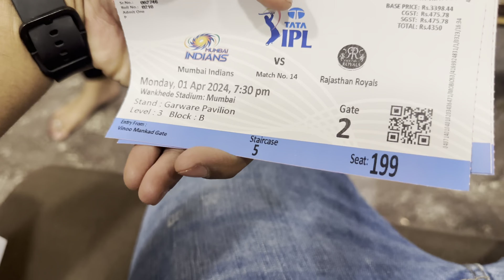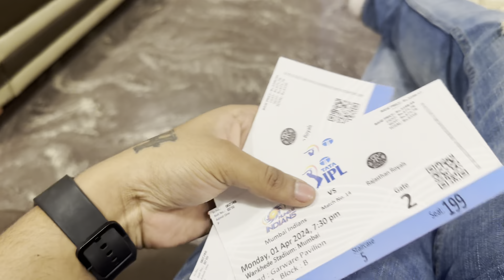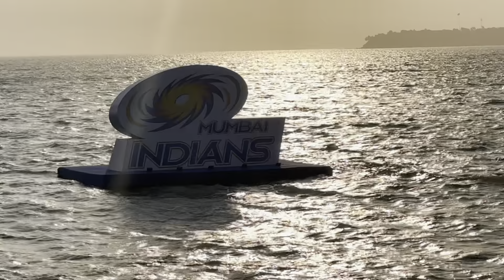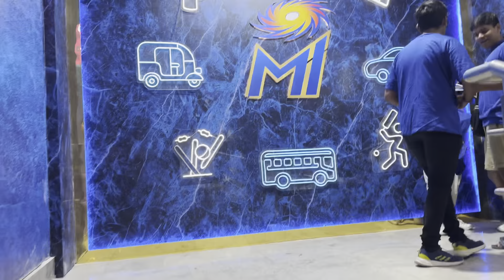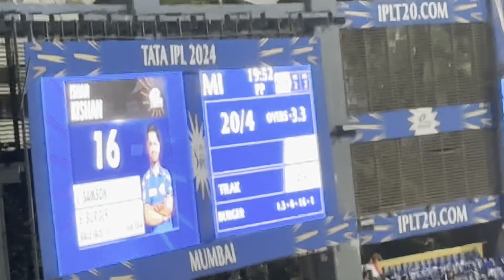Mumbai Vs Rajasthan Vlog 💙 | Rohit Sharma out on Duck 😨 | Dhanashree vema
Mumbai Indians vs Rajasthan Royals 💙🩷

Bhai ye match ko maja ayi mumbai ke sare players ki batting dekhne mili 😂😂
Gaye the sharma ji ko dekhne verma ji bhi dikh gayi😂😂😂

For all Ipl match tickets at wankhede

BOOK YOUR NEXT TRIP WITH HARDESH TOURS: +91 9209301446